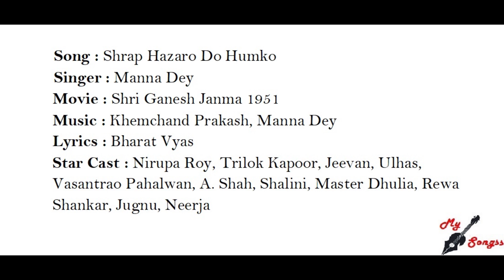Shrap Hazaro Do Humko, Movie : Shri Ganesh Janma 1951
Song : Shrap Hazaro Do Humko
Singer : Manna Dey
Movie : Shri Ganesh Janma 1951
Lyrics : Bharat Vyas
Star Cast : Nirupa Roy, Trilok Kapoor, Jeevan, Ulhas, Vasantrao Pahalwan, A. Shah, Shalini, Master Dhulia, Rewa Shankar, Jugnu, Neerja